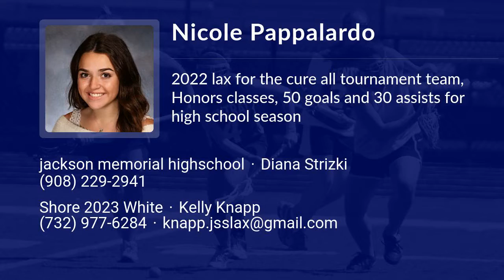Nicole Pappalardo Lacrosse Highlights - NJ 2023 - Att. Draw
Nicole Pappalardo Recruiting Video.